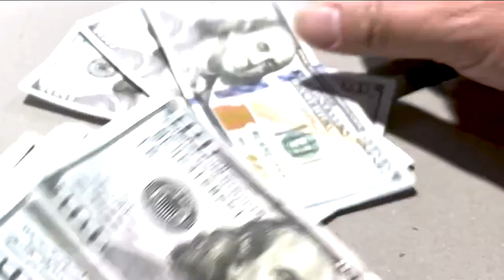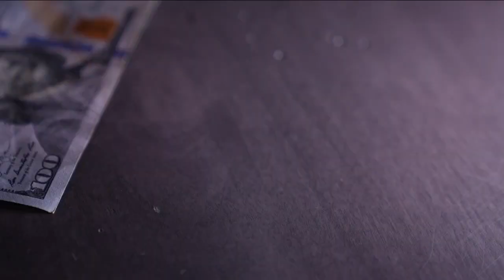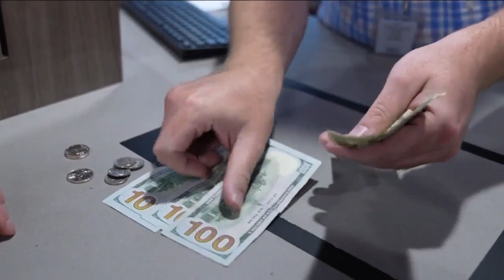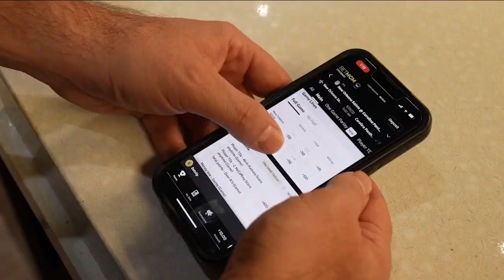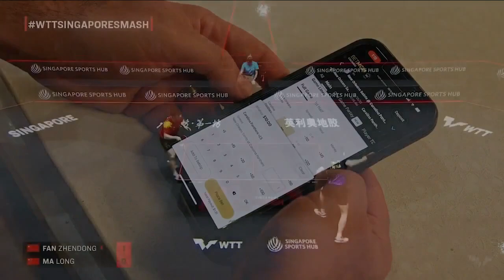Sports betting brings in more than $8 billion in bets since May 2020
In the roughly two-and-a-half years since Colorado introduced legalized sports betting, the industry has exploded, as local bettors have wagered more than $8 billion.